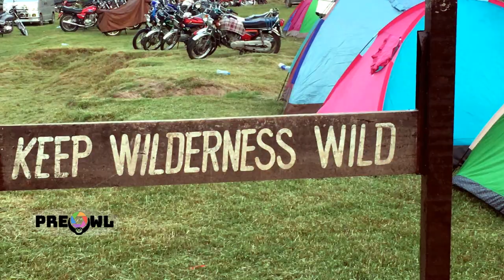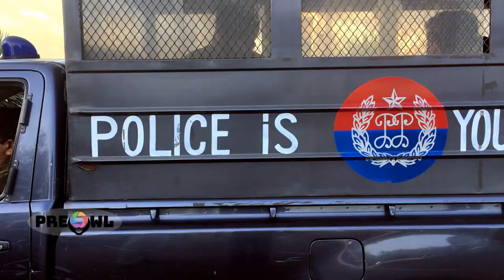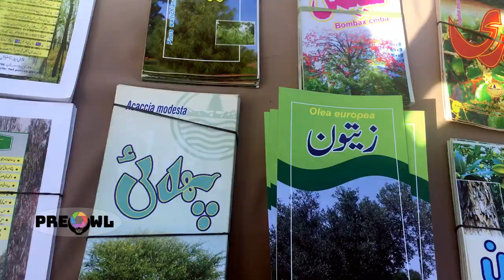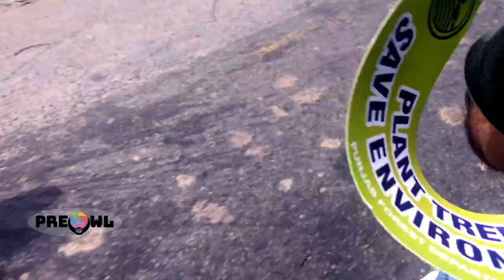A Walk through Nature, Pabbi Forest in Pakistan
Check out the first part this video here:

Final Part of visit to Pabbi Forest in Kharian, Pakistan. As event organised by Forest Dept of Punjab to promote tourism, awareness about nature and tree plantation. Waking up in Jungle, having breakfast and going to the ride in the jungle to the rally starting point of 30+ kilometres dirt track that passes through Jungle.